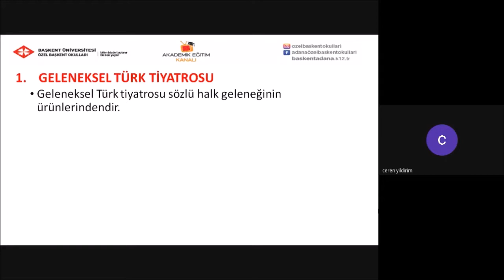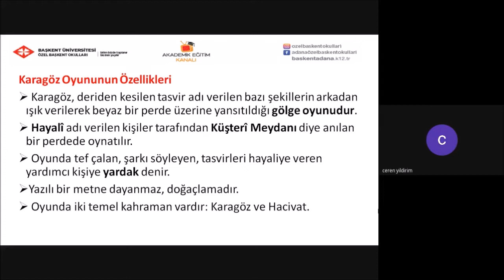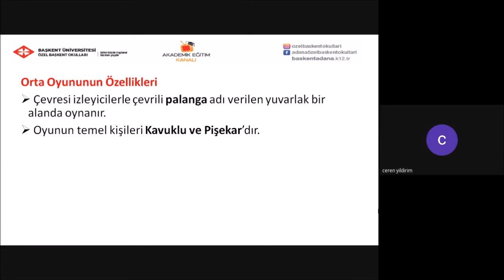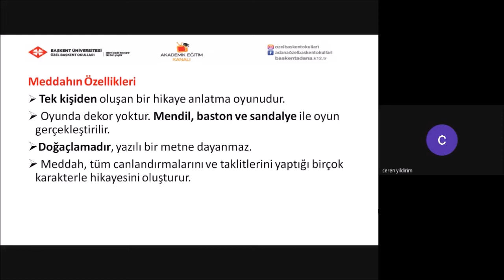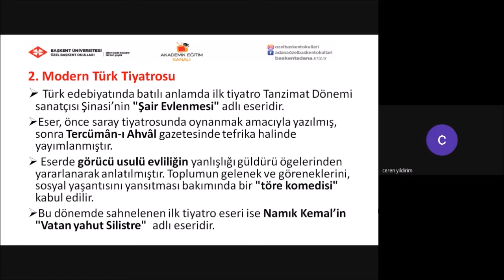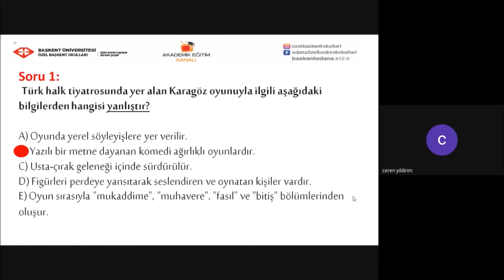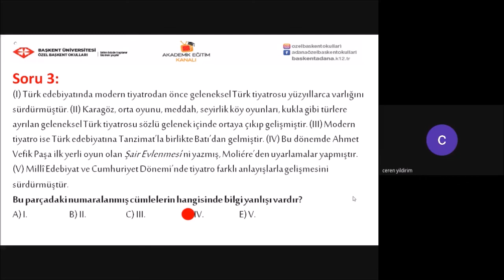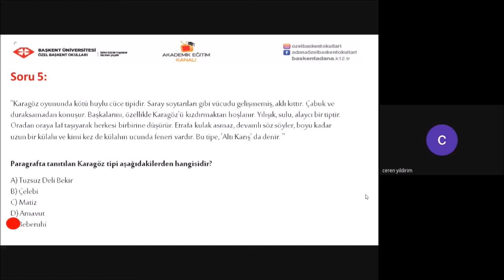12- Tiyatro 2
Özel Başkent Okulları 10. Sınıf Türk Dili ve Edebiyatı 12- Tiyatro 2